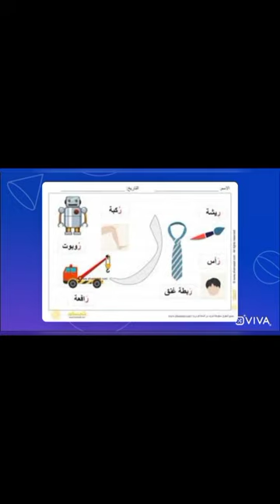حرف الراء - اللغة العربية - الروضة الأولى - المعلمة رويدا مشربش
حرف الراء

فيديو يتحدث عن حرف الراء لفظ الحرف و قراءة كلمات عن الحرف في أول و وسط و آخر الكلمة و كتابة الحرف و قراءة قصة عن الحرف